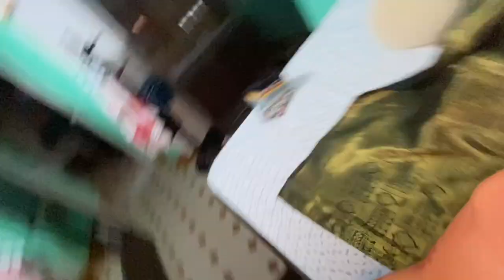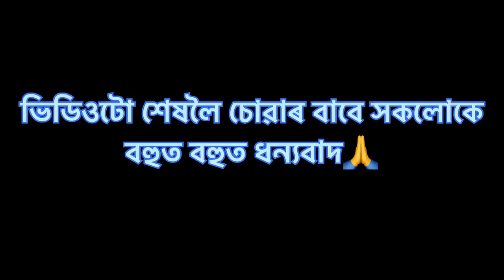শিৱসাগৰৰ দুৰ্গাপূজা ২০২৩। লগতে অলপ beauty tips ।bishmaiassamesevlogs